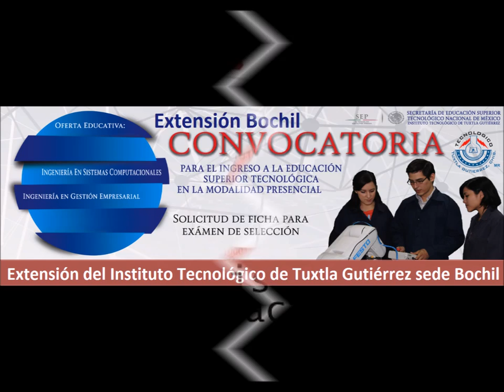Convocatoria Nuevo Ingreso